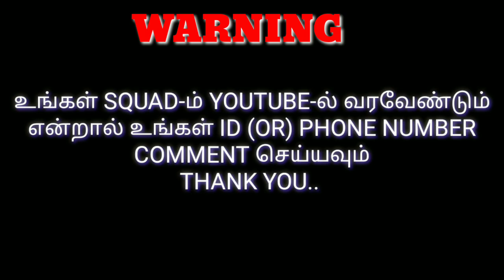சரக்கு இருக்கா VS ??? ||CLASH SQUAD||TAMIL||K OF K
Sunscribe our channel

Free fire tik tok every saturday